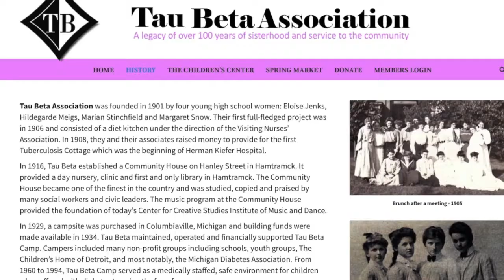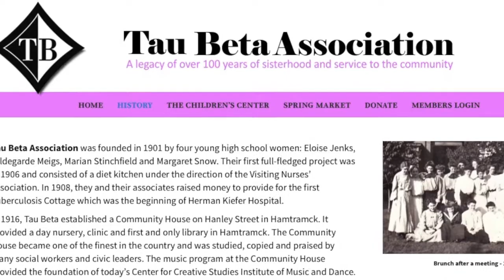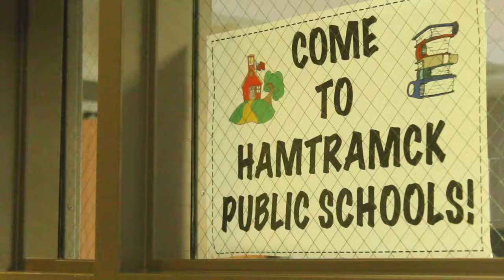Hamtramck Public Schools 2017 Nov. Interview w/ Thomas Niczay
What is happening currently in the Hamtramck Public Schools, update from Thomas Niczay, Superintendent of the District.  Is there a drug problem? Why did the Soccer and Football teams forfeit their seasons?  How is the district acquiring new schools? and more...